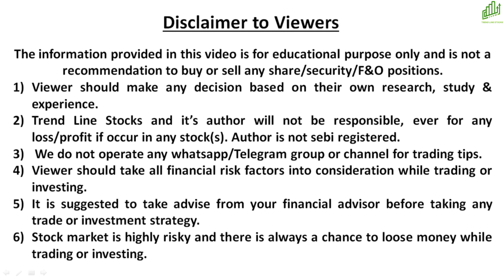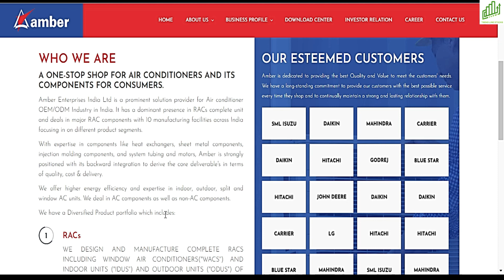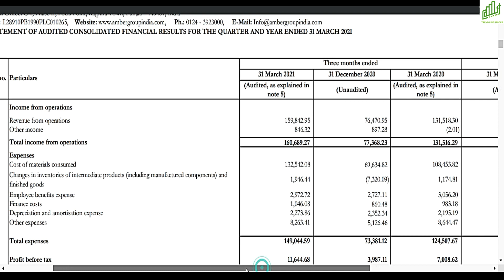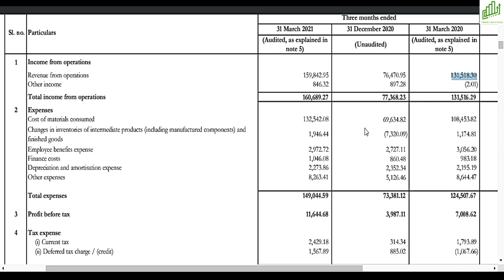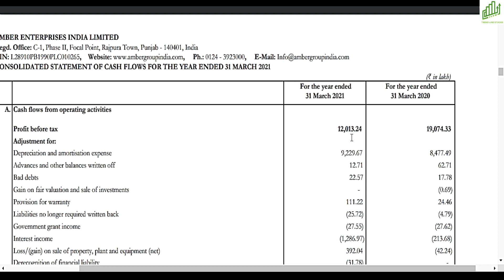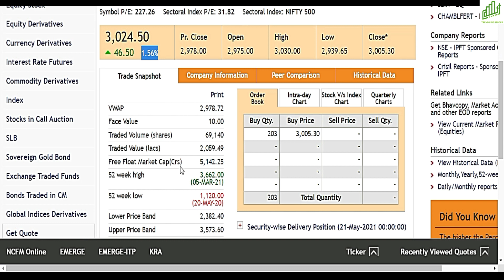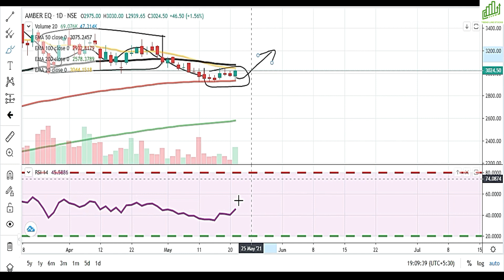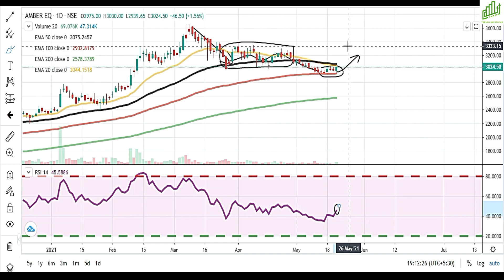AMBER ENTERPRISES SHARE LATEST NEWS I AMBER ENTERPRISES SHARE Q4 RESULTS I BEST SMALL CAP STOCKS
AMBER ENTERPRISES SHARE Q4 RESULTS 2021
BEST SMALL-CAP STOCKS TO BUY 2021
MONDAY को होगा बड़ा धमाका !